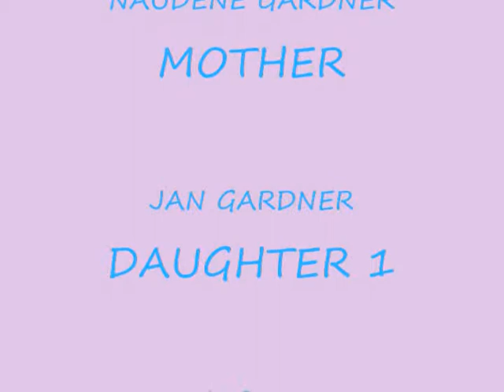EASTER 1963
Easter 1963 Gardner Family Mom, Dad, Jan, Kathi and Marci